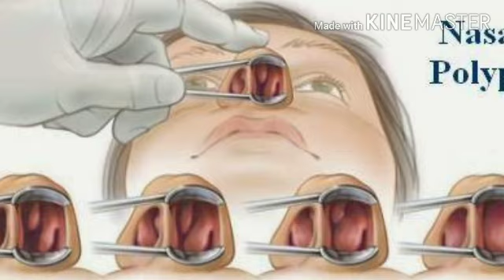नाक में से बदबू आने/गंदगी जमने/कफ जमने को कैसे सही करे||Atropic Rhinitis||Home Remedies||Naakkibadbu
नाक में से बदबू आना, दुर्गंध आना नाक में गंदगी का जमना को जड़ से ठीक करने का उपाय आज इस वीडियो में बताया है बहुत से लोगो को नाक में से बदबू आने का संक्रमण होता है जिसके कारण वह बहुत इलाज लेते है उपाय करते है पर उनको कोई फायदा नही मिलता लेकिन आज के वीडियो में हम जांनेंगे की नाक से बदबू क्यों आती है क्या कारण है और सावधानियां क्या रखे उपाय भी जांनेंगे जिन्हें करने पर नाक की दुर्गंध  बिल्कुल सही हो जाएगी जिन विन्दुओ पर बात की है वह है
नाक से बदबू आना
नाक की बदबू
नाक में से बदबू का आना
नाक में गंदगी जमना
नाक की दुर्गंध
नाक मे से बदबू आने के कारण उपाय
नाक की गंध
नाक की दुर्गंध
Atropic Rhinitis
Atropic rhinitis causes
Atropic rhinitis treatment
नाक की बदबू के घरेलु उपाय
नाक की बदबू के आयुर्वेदिक उपाय
नाक से बदबू आने के होम्योपैथिक इलाज
Naak ki badbu
Naak ki durgandh
Naak ki smell
Naak me kaf jamna
नाक में कफ जमना
नाक की एलर्जी
Naak ki allergy
नाक में से बास आना
साँसों की बदबू
एट्रोपिक रायनाइटिस
Chronic nose problem
Cold
Cough
नाक बहना
नाक जाम होना

ओर भी वीडियो देखने को मिलेंगे👇
💟RECIPE🥘
💟BABY CARE👨‍👩‍👧
💟HOME REMEDIES
💟PREGNANCY👩‍⚕️
💟PARENTING👨‍👩‍👧
💟EVENTS🏞️
💟STUDY TIPS📚
💟FAMILY VLOG🏡
🔔जरूर प्रेस करे